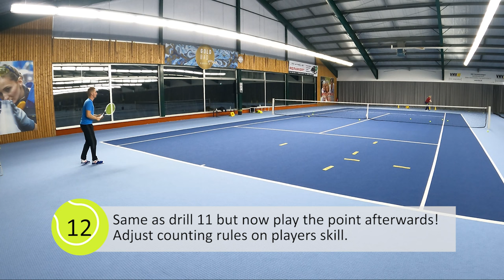Develop The Killer Shot! 🚨 14 Backhand Down The Line Drills 🔥 Great Practice For Singles & Groups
🔥🔥 MORE INFORMATIONS⚠️⚠️ MORE DRILLS 🔻🔻

The Backhand Down The Line Shot is one of the most important strokes in tennis. When you are able to hit a clear winner out of a backhand rally you are one step closer to becoming a great tennis player. With my 14 drills you learn how to develop this great stroke. The drills are separated into coach feeding and competitive play. Have fun.

▬ Support Me ▬▬▬▬▬▬▬▬▬▬▬▬
If you like my videos and you also benefit from them, I would appreciate your support in the form of a donation. Thank you for your support!

Hi, I`m Martin - Former DTB Bundesliga Mens 30 player from ST Lohfelden. I`m a tennis coach since 1995 and I love tennis like you. On my channel I want to show you some tennis drills and give you tipps to make your tennis practice lesson better.